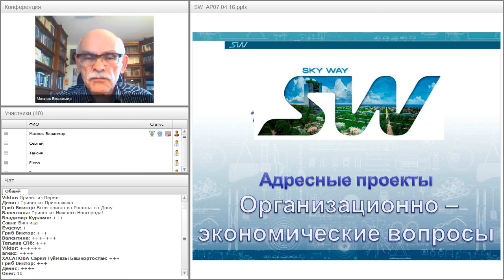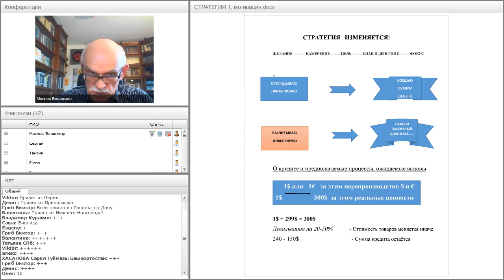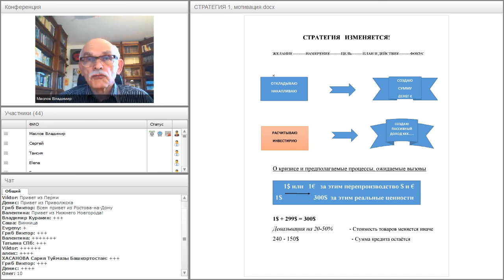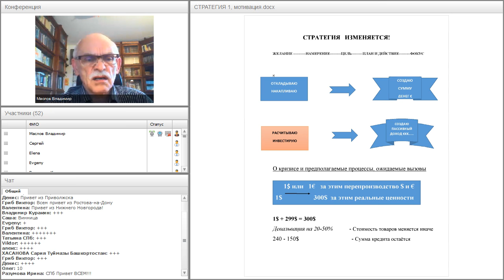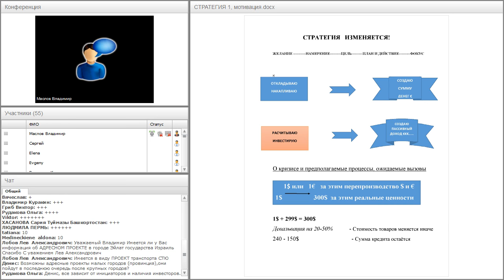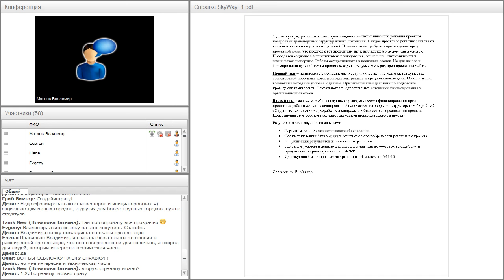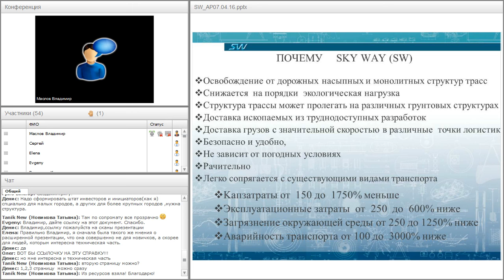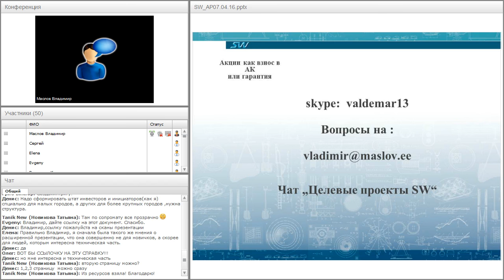Вебинар от 07.04.2016. Актуальные вопросы SW и об адресных проектах.